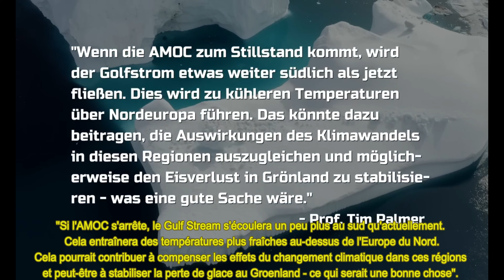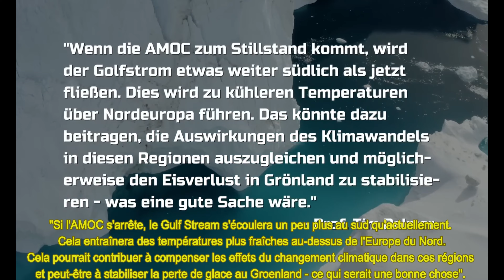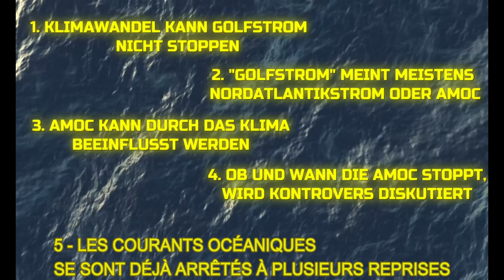CHAOS dans le courant du Golfe! Le climat va-t-il s'effondrer maintenant ? 🌍❄️ Chaque fait est FAUX!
Dévoiler la vérité : le Gulf Stream et le drame de l'ère glaciaire !" Dans cette vidéo à couper le souffle, nous plongeons dans les mythes entourant le Gulf Stream et son lien avec une nouvelle ère glaciaire. Préparez-vous à démystifier les idées fausses et à révéler la véritable histoire derrière ce phénomène climatique. Préparez-vous à des faits époustouflants et à une expérience pour tester vos connaissances ! Mais ce n'est pas tout : la vérité choquante sur le courant de l'Atlantique Nord et sa perturbation potentielle vous laissera bouche bée. du changement climatique et de la découverte cosmique qui se cache dans la glace de l'Arctique. Vous n'en croirez pas ce que vous apprendrez dans cette aventure captivante !

Traduit de l'allemand par PlanbInvest Media